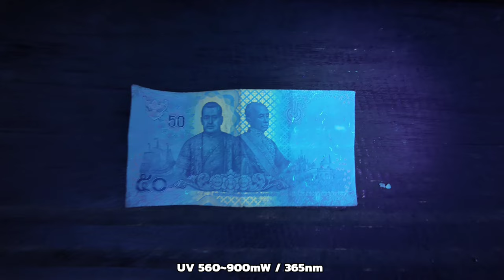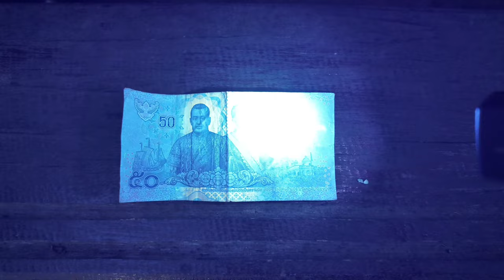Olight Arkfeld Pro 3 in 1 แสงกว้าง UV เลเซอร์เขียว 1300 ลูเมน 102 เมตร โปรลด 15% ไฟฉายแรงสูง EP.149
ลิงค์ไฟฉาย 📍พิกัด👉🏻